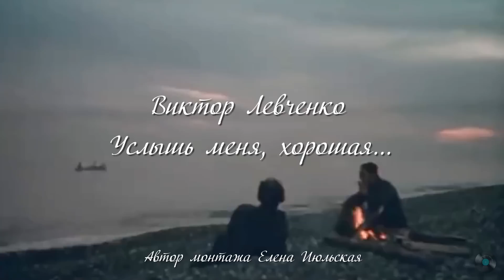Услышь меня, хорошая...Душевная песня из пятидесятых...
"Услышь меня, хорошая"
Исполнитель - Виктор Левченко
Муз. В. Соловьев-Седой, сл. М. Исаковский
Кадры из фильма " Звёзды на крыльях" (1955)
В гл. ролях : Фричинский Лев и Куценко Валентина

В 1945 году Соловьев-Седой пишет музыку на слова Исаковского, так рождается песня "Услышь меня, хорошая. " Существует мнение, что эту песню Соловьев-Седой посвятил своей дочери. Мало кто знал о личной трагедии "Маршала песни" Василия Соловьева-Седова, чья единственная дочь родилась глухонемой. Она никак не могла услышать его творения. Хотя сама песня - больше обращение парня к девушке, чем отца к дочери. Песни Соловьева-Седова подпевают не голосом - сердцем. И они - своей сутью, своим настроением тревожат душу. Хорошая песня всегда находит ключ к сердцу человека, надолго закрепляется в его памяти.

Услышь меня, хорошая,
Услышь меня, красивая,
Заря моя вечерняя,
Любовь неугасимая.
Иду я вдоль по улице,
А месяц в небе светится,
Чтоб нам с тобою встретиться.
Ещё косою острою
В лугах трава не скошена,
Ещё не вся черёмуха
Тебе в окошко брошена.
Ещё не скоро молодость
Да с нами распрощается.
Люби, покуда любится,
Встречай, пока встречается.
Встречай меня, хорошая,
Встречай меня, любимая,
Заря моя вечерняя,
Любовь неугасимая.